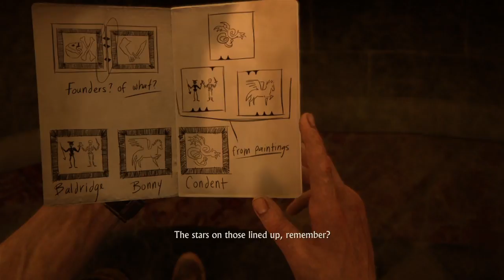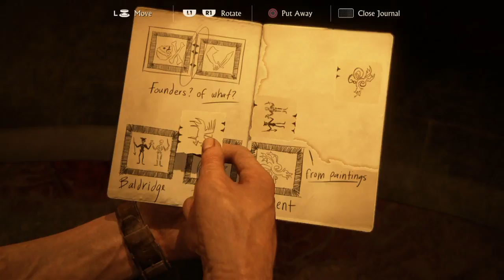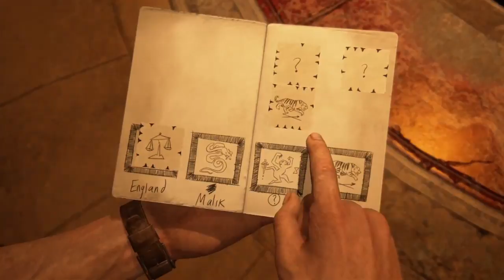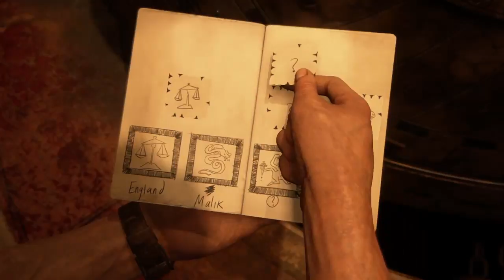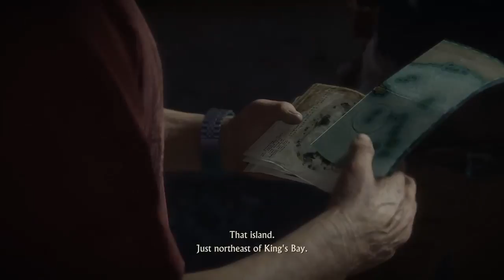UNCHARTED 4 A Thief’s End - Walkthrough Gameplay Part 8